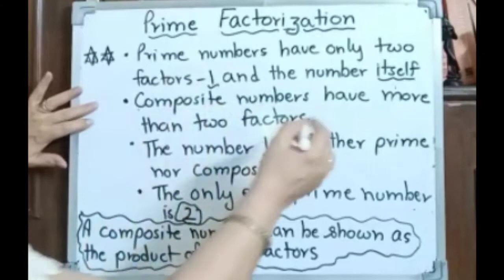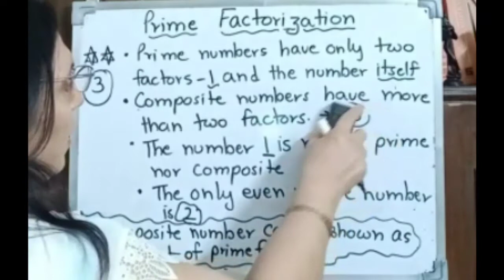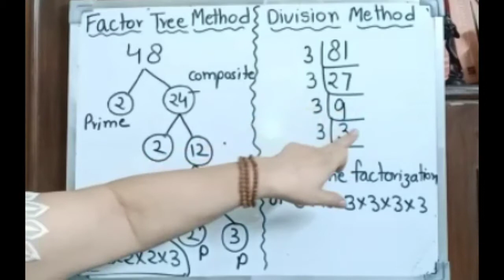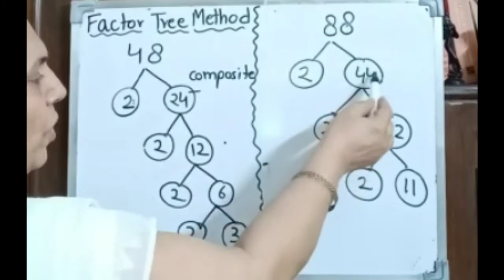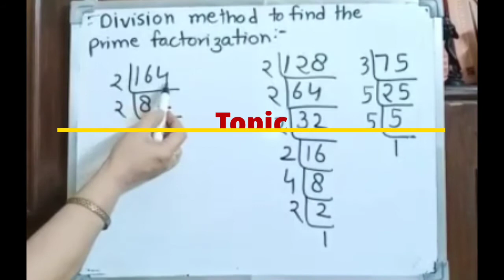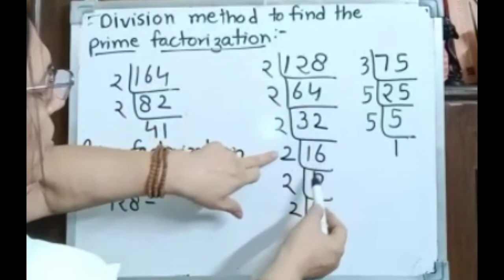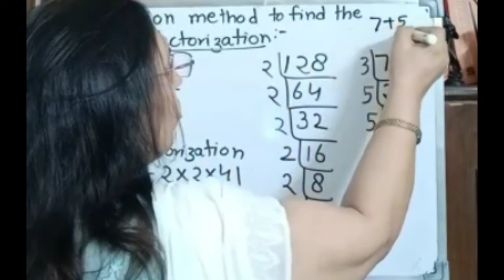Class 5 -- Factors and Multiples (Part 3)